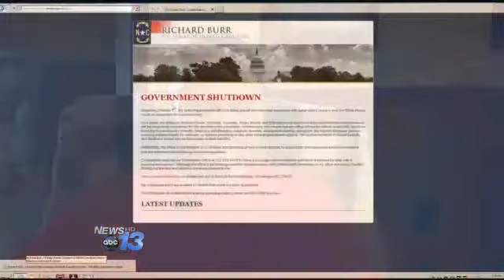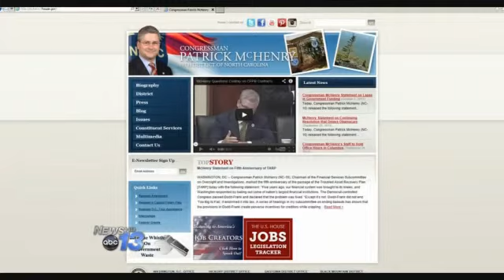Shutdown Frustration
A Hendersonville man tried to get answers about the government shutdown and he didn't like the responses from our elected leaders.Gregg Capps says he gets recordings saying offices are closed, or no responses when he does get through. He's worried for the country and about services he requires to stay healthy. Capps has been blind since birth. He's worried about the shutdown and called our lawmakers to tell them, I feel like if this continues to go on all of the gains that the economy has made will be lost. He's also concerned with so many federal workers furloughed; it leaves our country vulnerable to those who would hurt us.Capps says he called Senators Richard Burr and Kay Hagan but wasn't satisfied with their recordings. Hagan's indicating her offices in Washington and North Carolina are closed.  But Burr's phone message indicated his offices were open but only with essential legislative staff.He called Rep. Patrick McHenry and he says there was no feedback, someone just listened, he says, said thank you, and hung up.McHenry's media spokesman says all thoughts are shared with the Congressman, contact information is requested from the caller and someone responds to the inquiry.Capps says he talked with someone with Congressman Mark Meadow's office. He expressed concerns about his social worker who helps the blind. Capps says since she receives some federal dollars, she's being furloughed, up to a month, and he's worried about that too.Meadows Communications Director Emily Miller tells News 13, the Congressman called Gregg Capps directly Monday and told him he discussed his situation with Governor Pat McCrory, and assured him no social workers are being laid off.By Rex HodgeFollow Rex on Twitter: @RexHodgeWLOS